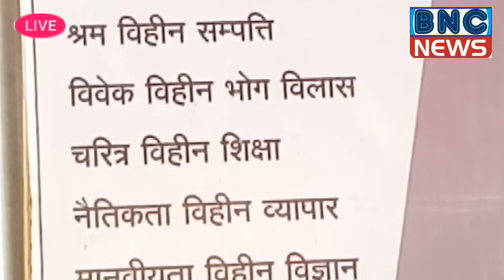भोपालगढ़ के राजीव गांधी सेवा केंद्र पर मनाया सद्भावना दिवस लाईव:- Bnc news